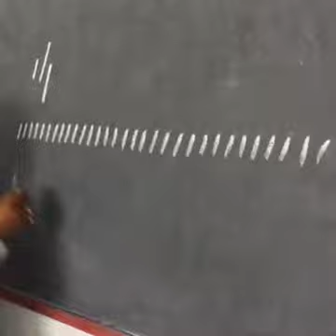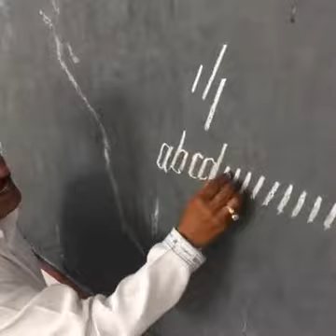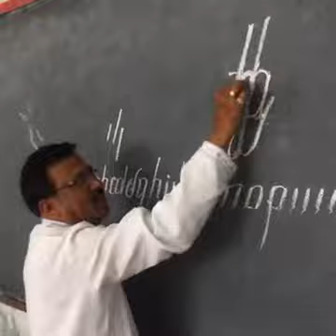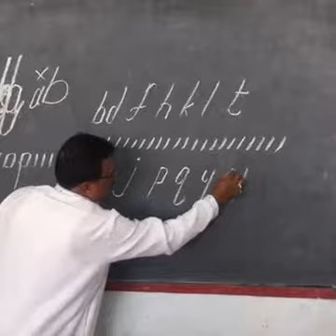How to improve English ✋ writing